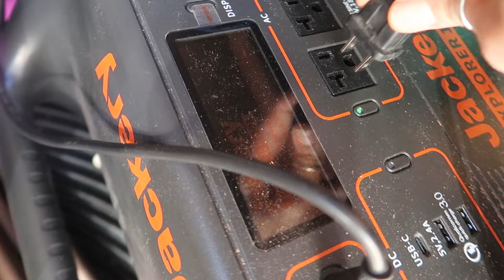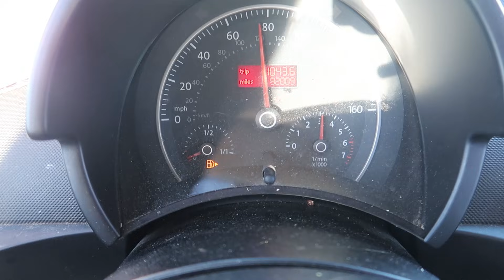LIVING in a SMALL CAR - Winter is Coming! What am I going to do?? | Amazing FREE hot springs!!